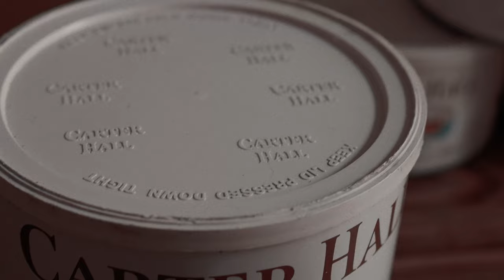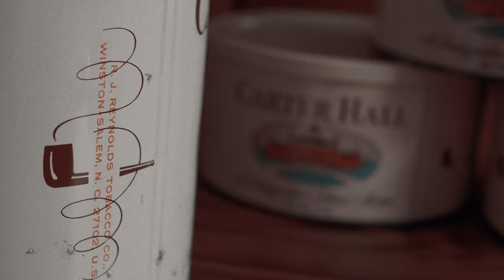Carter Hall Pipe Tobacco (1970s)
When it comes to a classic pipe tobacco of distinction that is simply timeless, few can compete with the likes of Carter Hall. It's one of my personal favorites especially when it comes to doing yard work and yearning for something that is consistent, comforting, and downright delicious.

I managed to get my hands on several sealed tins from the 1970s, when the blend was still made by its original manufacturer, RJ Reynolds. The blend was originally developed in the mid 1950s and John Middleton Inc. took over producing in 1987.

It is a Burley, Virginia mixture that is topped with Bourbon and Cocoa. I like to think of it as Prince Albert's "Sweeter" cousin.

Thankfully, this blend is still available today, and if you haven't had the opportunity to get some, I highly recommend it!

The pipes featured in this video come from the one and only Dr. Grabow!

Hope you enjoy me cracking open one of these delectable nostalgic time capsules. I will say that the original RJ Reynolds is much richer and all around better in my opinion, when compared to the current John Middleton production.

Take care and swell smokes, my friends!